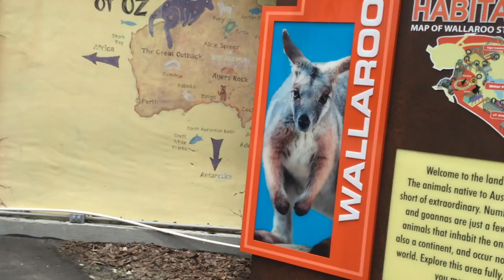Adventures in the Wild Trailer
This movie will be about a trip to Zoo Tampa at Lowry Park and every exhibit they have at the Zoo including the seasonal event Dinos Alive!
(FT)

Chapters
0:00 Character's Journey
0:17 A New Land
0:35 Cast of Characters
0:48 Closing Bits